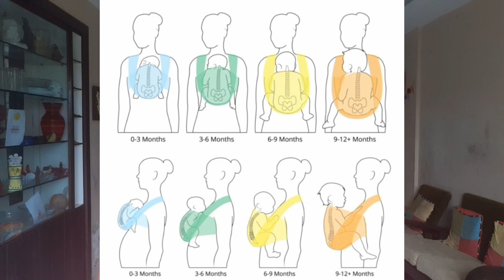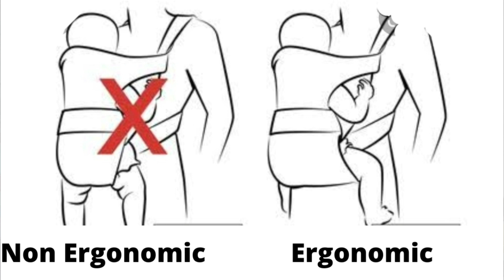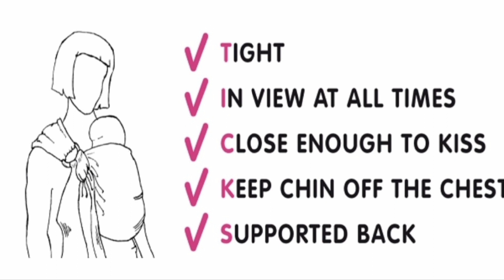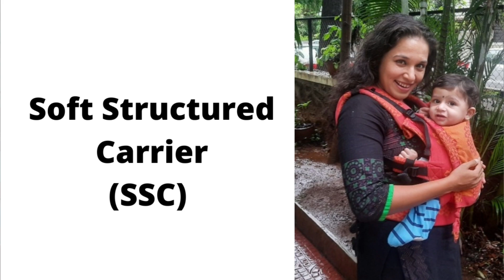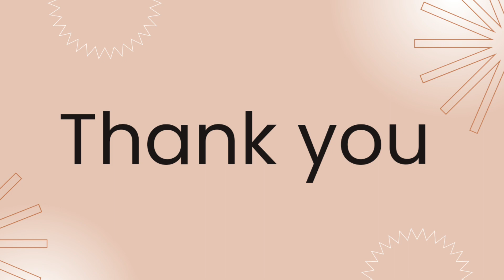Baby Wearing - Everything/ Best baby carrier 2022 /Baby carrier bag/ Best baby carrier bag/ Baby bag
This video has Everything about babywearing. 1. Benefits of baby wearing,
2. Ergonomic Vs Non ergonomic baby carrier. 3. Diffrent types of ergonomic baby carriers

Babywearing
Baby wearing
Baby wearing ticks rule
Baby wearing in saree
Baby wearing in cotton saree
How to carry baby with saree
How to carry baby with dupatta
How to tie baby with saree
How to tie baby with dupatta
baby bag
baby carrier
baby carrier bag
Ring sling
Mei Tai
SSC
Baby wrap
wrap carrier
Baby carry bag homemade
Baby carrier bag how to use
Baby wearing wrap